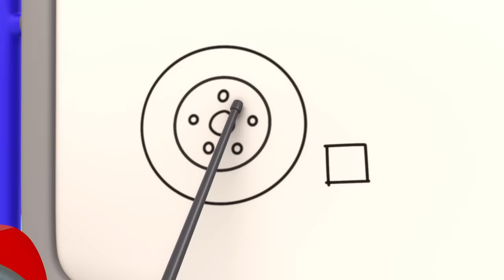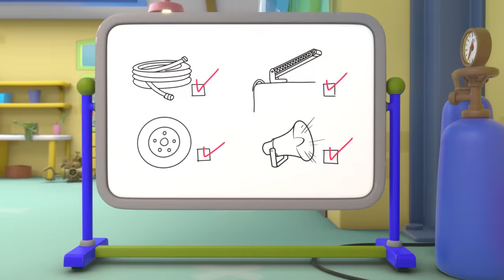Gecko Vai Acampar! | 2 HORAS DO GECKO! | Garagem do Gecko em Português | Desenhos Animados Infantis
Aproveite esta compilação dos melhores episódios e melhores momentos na Garagem do Gecko em Português!

🎞 EPISÓDIOS 🎞

00:00 Acampamento Desastroso - O Gecko Salva o Dia
02:10 A Caixa Misteriosa
04:16 Loucura Magnética - Gecko ao Resgate!!
06:18 Monster Truck Pulante
08:19 O Acidente do Gecko
10:23 O Gecko Ficou Congelado
12:23 A super sirene da Fiona
14:32 Gecko fica preso na cola pegajosa
16:27 Problemas no Lava-Rápido
18:50 Não jogue fora... conserte e voe!
20:55 Lago Congelado
23:03 Mecânicos Diligentes
25:10 O resgate da caminhonete monstro
27:16 Ônibus Bebê Dodói
29:20 O Bobby, o Ônibus Está Agitado
31:29 O Gecko está roncando
33:38 O aniversário do Mecânico Verde
35:49 Caminhão Monstro Entristecido
37:52 Caminhão-bebê de bombeiros
40:03 Consertando Um Ônibus À Noite - Gecko, Não Acorde Os Mecânicos!
42:10 A aventura do Dino perdido da Molly
44:23 A Caminhão Bebê Se Feriu Brincando
46:31 Garagem do Gecko - Mudando o Visual do Caminhão Monstro!
48:35 A Caminhão Bebê ficou Doente
50:43 Concurso Lava a jato
53:44 Trator com Problemas
55:47 O Dia dos Namorados da Família Caminhão
57:54 Sorvete movido a fguete
1:00:05 O Bobby, o Ônibus Está Doente
1:02:18 A lavagem do Weasel deu errado
1:04:24 Vai lá, Verde!
1:06:32 O Gecko Salva Um Caminhão de Lixo Descontrolado - Caça ao Lixo!
1:08:35 Os Mecânicos sonolentos
1:10:41 Confundindo a Caminhão Bebê e o Caminhão Monstro!
1:12:50 Acidentes Aéreos Acontecem
1:14:54 Eric, o Escavador
1:16:55 Fantasias Coloridas de Carnaval
1:18:59 Bebê Caminhão perde sua chupeta
1:21:05 Festa do pijama da Caminhão-Bebê
1:23:09 A Caminhão Bebê Perdeu um Dente - Dentista Gecko ao Resgate
1:25:12 Bolo de aniversário voador
1:27:16 Bobby Andando em Zigue-Zague
1:29:20 Esconde-esconde dos mecânicos arco-íris
1:31:31 Mamãe Caminhão salva o dia
1:33:39 A Primeira Visita da Caminhão Bebê
1:36:15 O Super Mecânico Salvou o Dia
1:38:16 Verde, a amiga das árvores
1:40:20 A Grande Corrida
1:42:21 O Escorregador do Caminhão Basculante
1:44:34 ESSA NÃO! Um Caminhão Monstro Voador - O Gecko Resgata o Max!
1:46:43 O para-brisa quebrado do Bobby
1:48:41 Perseguição ao carro esportivo com a Vovó
1:50:51 Dia de limpeza na neblina
1:53:06 Incêndio na Garagem
1:55:13 O Gecko está Doente
1:57:19 Emergência em dia de chuva
1:59:25 O Rio Sujo